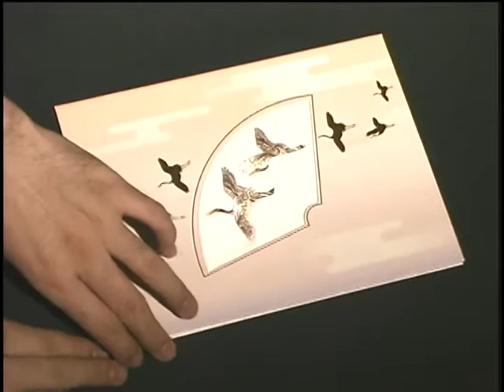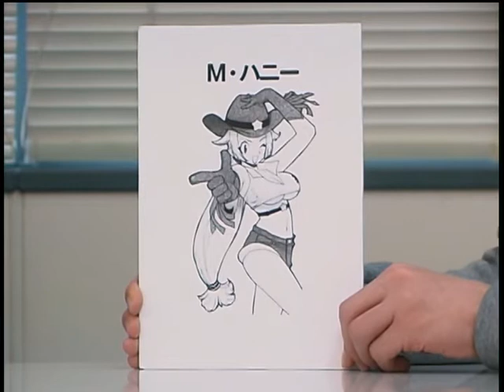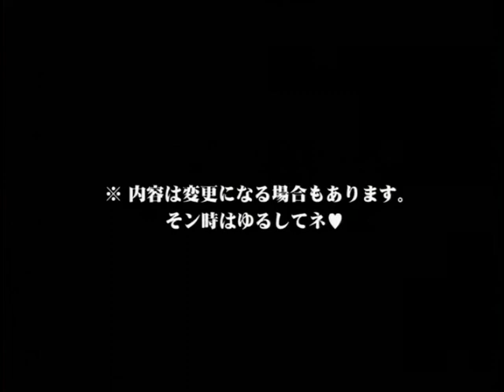豊口めぐみのあした晴れリーナ（仮）Vol.8（思い出そう！ファミ通WAVE#055）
GameWaveDVD Vol.16より
声優の豊口めぐみさんがOVA「アーケードゲーマーふぶき」のヒロインの座を奪くべく、主演声優の野川さくらさんに挑戦状を叩きつけます。